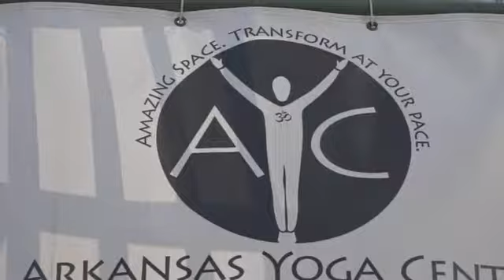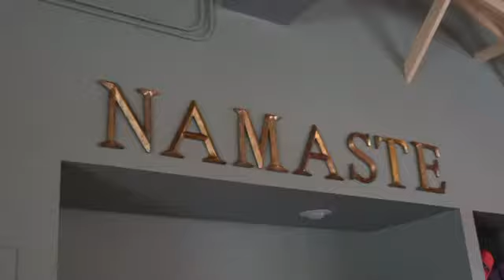Arkansas Yoga Center Adventure Arkansas